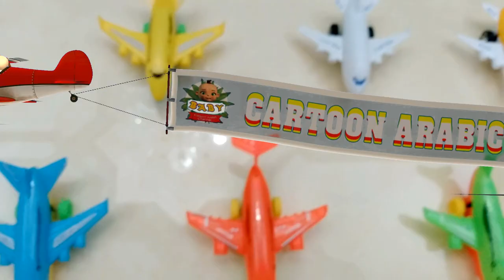ألعاب أطفال إيلسا و أنا وباطمان مع طيارات و دراجات نارية🥰😂😜Elsa, Anna,Batman,kids games,motorcycles